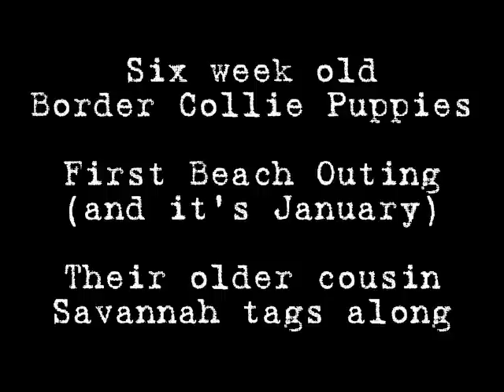6 wk old Border Collie Puppies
First beach outing!